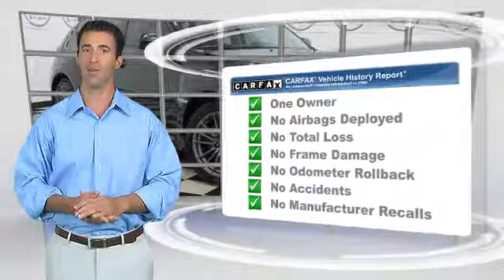DeNooyer Chevrolet, Used Albany NY NY 12205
DeNooyer Chevrolet

[DFIN:3:2821014:I:3075:E5DF7ABC:2456e150f1842e5c47d42f2286dc49fe]